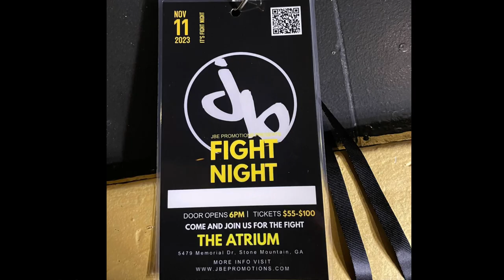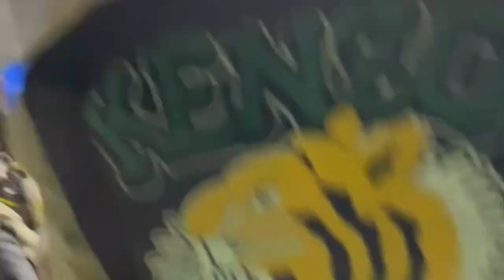JBE PROMOTIONS FIGHT NIGHT 11/11/23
Behind the scenes and one on one interviews with boxers.